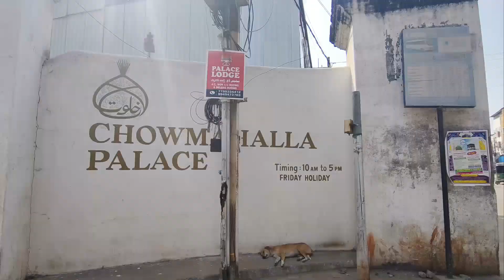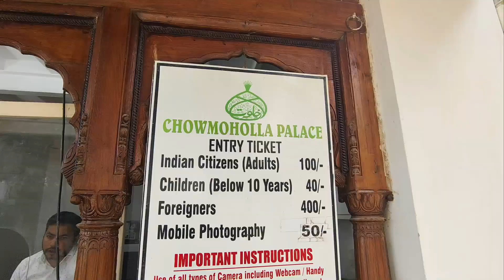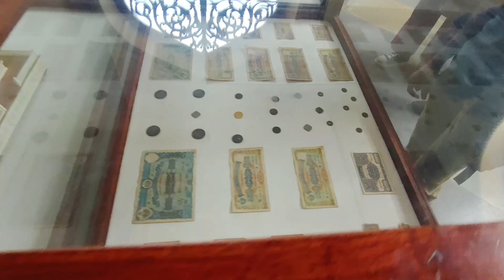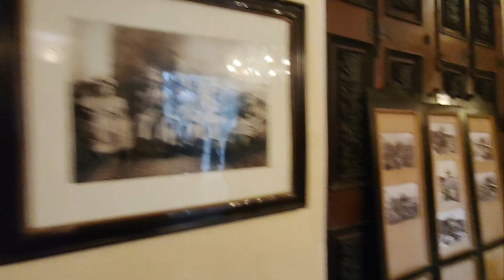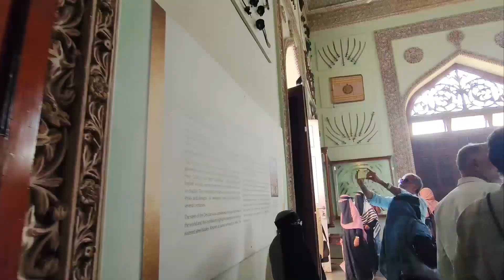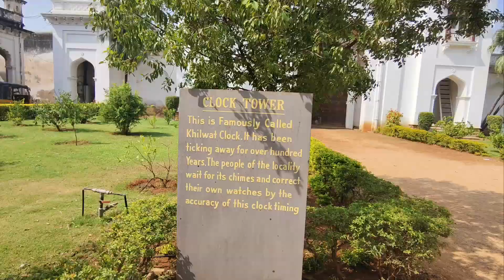Chowmahalla Palace Aagya 🏤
Chowmahalla Palace or Chowmahallat is the palace of the Nizams of Hyderabad State located in Hyderabad, Telangana, India. It was the seat of power of the Asaf Jahi dynasty and was the official residence of the Nizams during their reign

Map : Shared route
From (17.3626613,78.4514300) to Chowmahalla Palace, 20-4-236, Moti Galli Rd, Khilwat, Hyderabad, Telangana 500002 via Sant Sri Keshava Swamy Maharaj Marg and Hussaini Alam Rd.

classiccars
affordable classic cars,cars
Think you so much for watching🙏❤️😍